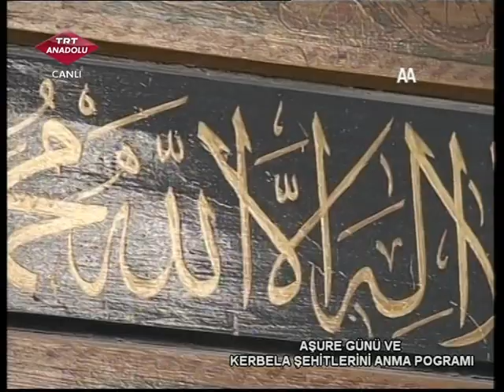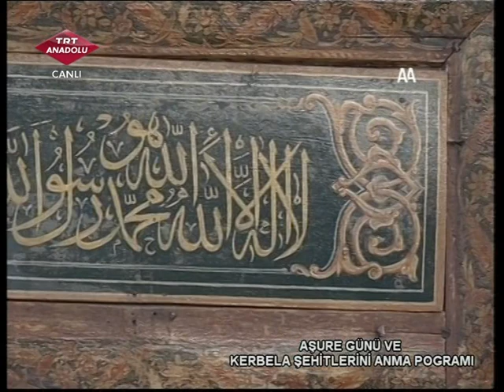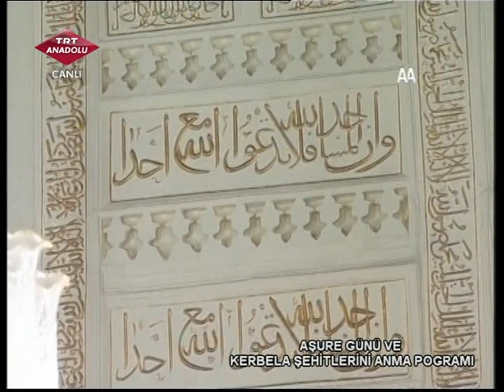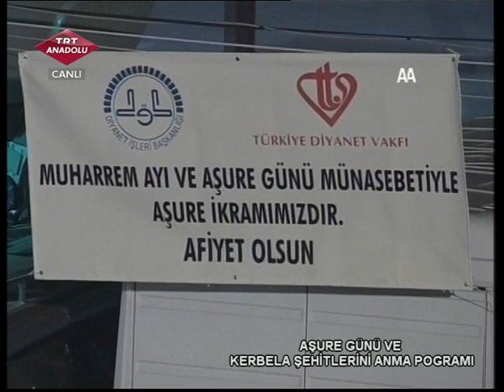Mehmet Kemiksiz | Muharrem ve Kerbela Şehitlerini Anma Programı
Diyanet İşleri Başkanlığı Muharrem ve Kerbela Şehitlerini Anma Programı
Hacı Bayram-ı Veli Camii  Ankara
4 Aralık 2011